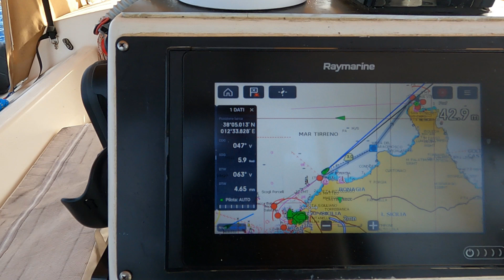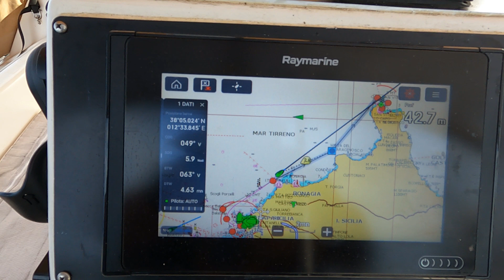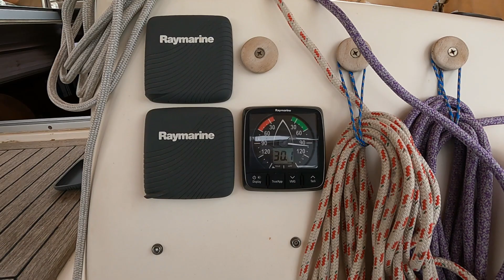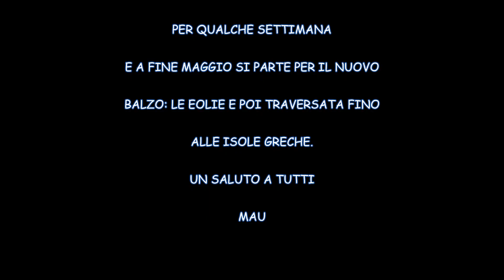Da Trapani a San Vito lo Capo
ULTIMA TAPPA DELLA PRIMA PARTE DELLA MIA CROCIERA 2022